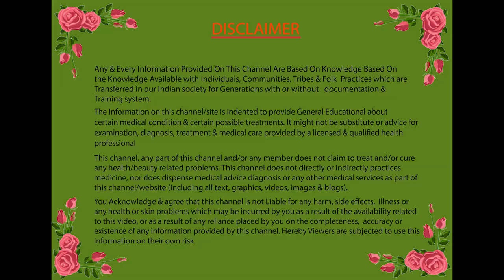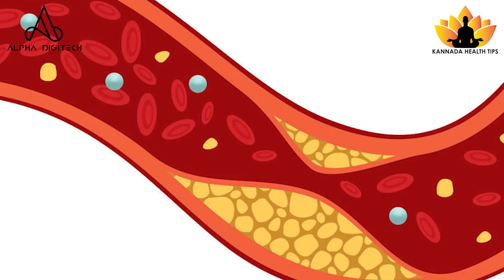ಟೊಮೆಟೊ ಅದ್ಭುತ ಆರೋಗ್ಯ ಪ್ರಯೋಜನಗಳು | Benefits Of Eating Tomatoes in Kannada | Kannada Health Tips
ಟೊಮೆಟೊ ಅದ್ಭುತ ಆರೋಗ್ಯ ಪ್ರಯೋಜನಗಳು. Nutrition Facts and Health Benefits of Tomatoes. They are the major dietary source of the antioxidant lycopene and their nutritional content supports healthful skin, weight loss, and heart health.

Benefits Of Eating Tomatoes in Kannada